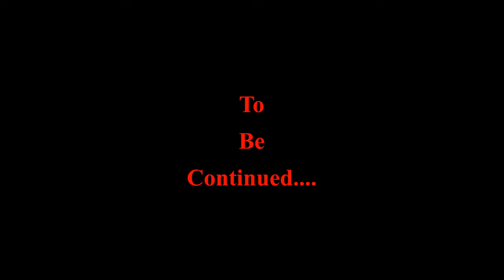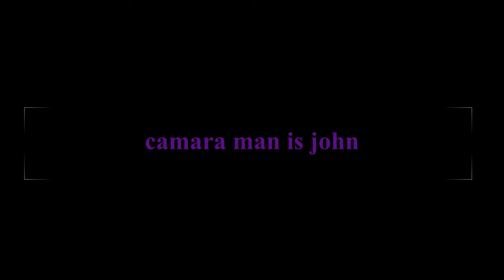FISHLEGS ( a Gorilla Tag Horror Story)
Use Creator Code:  LILJOHNGAMERYT